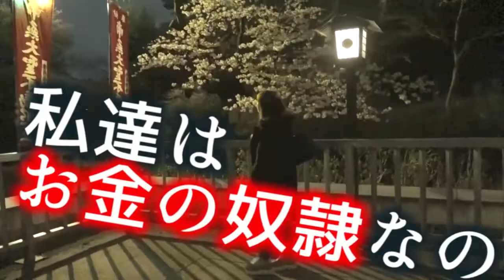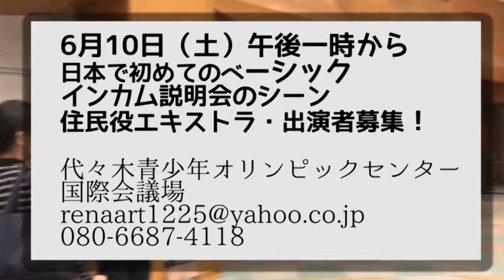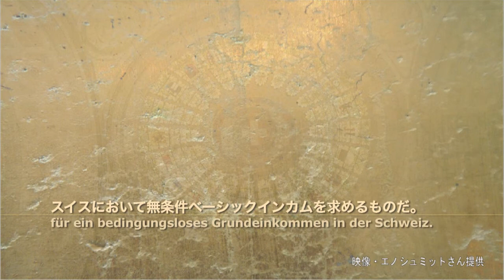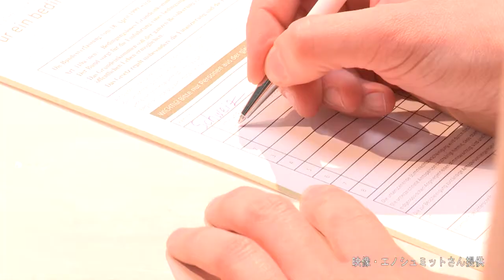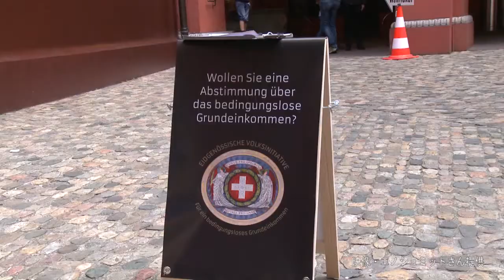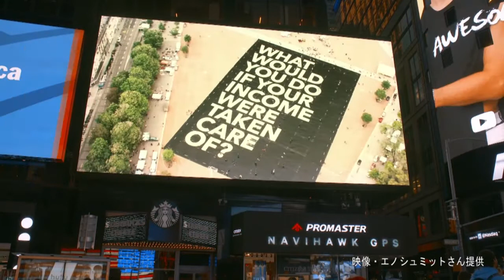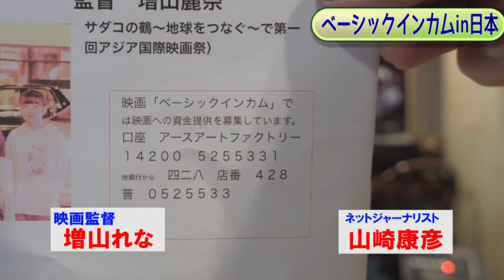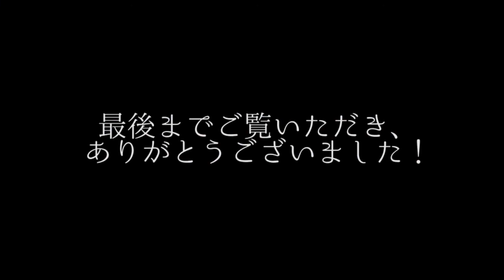ベーシックインカムin日本 山崎康彦✖増山れな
【全ての人に、無条件で生活基本金を配当する「ベーシックインカム」は日本で可能？】

2016年は韓国の城南市で18歳〜24歳までの若者世代に年10万円の支給、2017年フィンランドで失業者2000人に７万円の支給、カナダでも立証実験がスタート。2018年には台湾で300人の村二つ住民に対して月5万円の支給がスタートするなど、ものすごい勢いで世界で”生活に必要な最低限どの金額を支給する”制度が進んでいます。

日本では、実現は可能なのでしょうか？
インターネットジャーナリストの山崎康伸氏と、
日本初のベーシックインカム映画を製作中の映画監督の増山れなが世界での状況、日本での可能性について、議論します。

【日時】2017年5月20日（土）１５時から〜
【場所】日野駅前カフェコロラド
　　　　東京都日野市日野本町3-11-10
【出演】山崎康伸（ネットジャーナリスト）
　　　　増山れな（映画監督）
【入場料】900円（前売り）＋ドリンク代

【主催】ベーシックインカム映画実行委員会

●●オンラインで、ご予約可能です。（１００円引でお得です）

チケットは事前に振り込み、カードでお支払いできます。

現在レディーフォーで、映画資金を募集しています！

日野市日野台在住
０８０－６６８７－４１１８
応援をお願いします。口座でも受け付けています！
ゆうちょ銀行　アースアートファクトリー　１４２００ー５２５５３３１　店名　四二八（ ヨンニハチ）店番　４２８　預金種目　普通　０５２５５３３